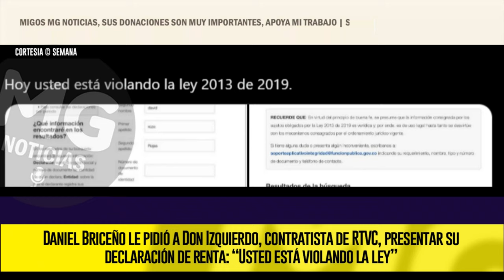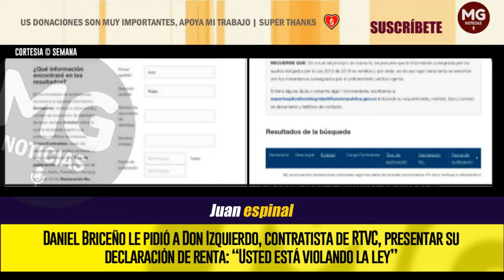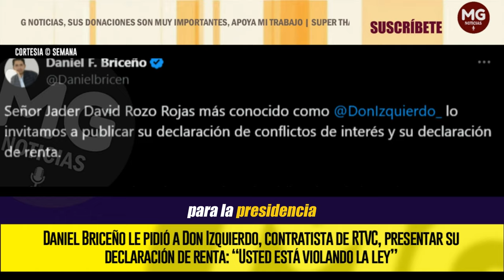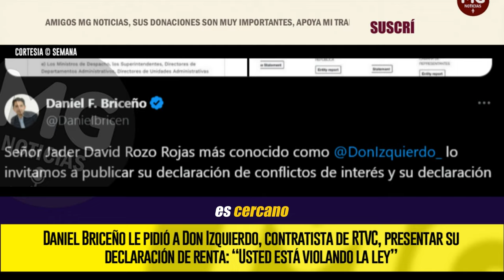DON IZQUIERDO CONTRA LAS CUERDAS ⛔ DANIEL BRICEÑO PRESENTAR SU DECLARACIÓN DE RENTA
El concejal de Bogotá Daniel Briceño, del Centro Democrático, le reclamó a Jader David Rozo Rojas, más conocido como ‘Don Izquierdo’ en las redes sociales, que publique su declaración de renta, ya que se trata de un contratista y, por lo tanto, debe cumplir la Ley 2013 de 2019.
SEMANA